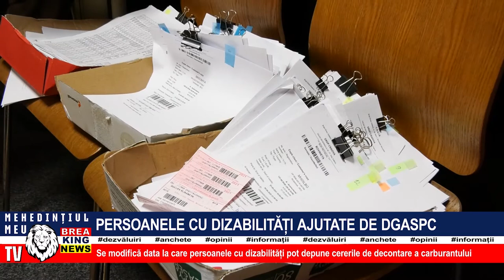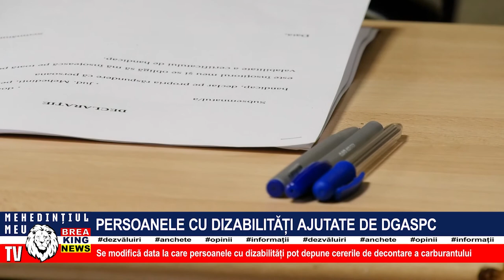PERSOANELE CU DIZABILITĂȚI AJUTATE DE DGASPC